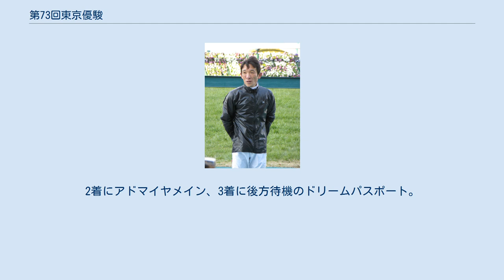第73回東京優駿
東京優駿 」 第73回東京優駿 第73回東京優駿ゴール前の攻防 第73回東京優駿（だい73かいとうきょうゆうしゅん）は、2006年5月28日に東京競馬場で施行された競馬競走である。
 メイショウサムソンが皐月賞と日本ダービーの二冠を達成での優勝を果たした。
 同年の皐月賞では、前年のJRA賞最優秀2歳牡馬となった朝日杯フューチュリティステークスの覇者フサイチリシャール、弥生賞馬アドマイヤムーン、セレクトセールで3億3千万円の最高落札価格馬で皐月賞前まで無敗の4連勝を挙げていたフサイチジャンクに注目が集まっていた。
人気もこれらの馬が集めていたが、優勝したのはスプリングステークスを勝ったメイショウサムソンであった。
 続く東京優駿は、これらの馬に加え青葉賞馬アドマイヤメインや、同世代では2歳時から評価の高かったマルカシェンクも、京都新聞杯での復帰から続いて参戦するレースとなった。
その中でメイショウサムソンが1番人気に支持された。
当日の東京競馬場の天候は晴天ながら、馬場コンディションはやや重と発表された。
 出走馬18頭のうち、17頭は栗東所属馬で、美浦所属馬で東京優駿出走に漕ぎ着けたのはジャリスコライトただ1頭であった。
 勝利騎手・石橋守 （2013年2月24日） レースはアドマイヤメインが先頭。
4番手の内コースにメイショウサムソン。
フサイチジャンク、アドマイヤムーン、マルカシェンク、ドリームパスポートは後方から10番手以降に待機。
ペースはスローペースで推移。
向正面でヴィクトリーランが競走中止となるアクシデントが発生するが、他の17頭に影響はなく、淡々とレースは流れる。
4コーナー直線手前で各馬が動き出すと、内コースに入れたメイショウサムソンが外へと持ち出す。
そして17頭直線での叩き合いとなった。
最後の直線では先頭のアドマイヤメインに、メイショウサムソンが馬体を合わせるとこの2頭の叩き合い。
この2頭に追従する馬は皆無で、そのままの叩き合いはメイショウサムソンが押さえて1着入線。
2着にアドマイヤメイン、3着に後方待機のドリームパスポート。
2番人気に支持されたフサイチジャンクと3番人気に支持されたアドマイヤムーンは掲示板に乗ることなく、見せ場無いままレースを終えた。
 データ